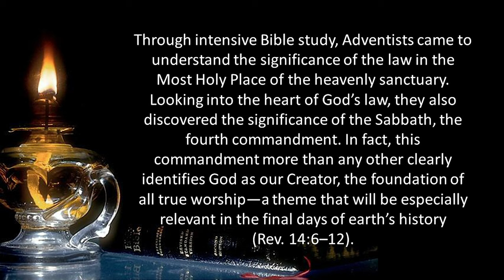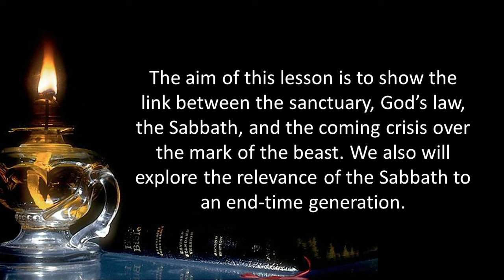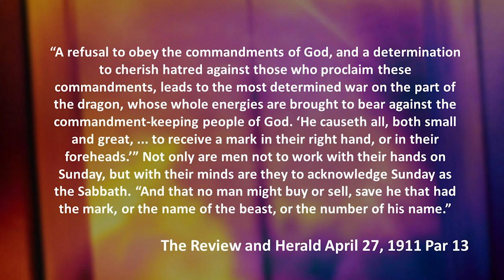Lesson 09 || The Foundation of God's Government || 2nd Quarter 2024